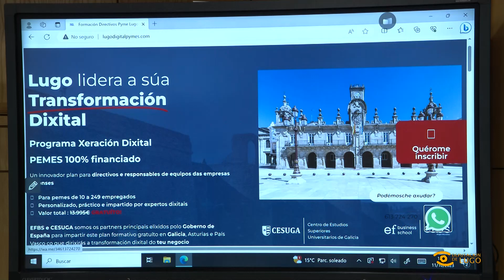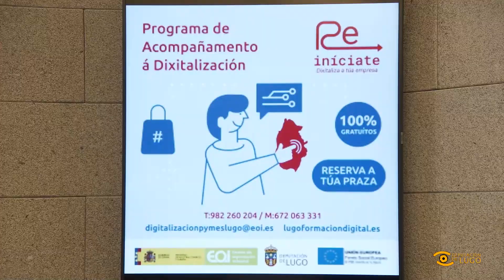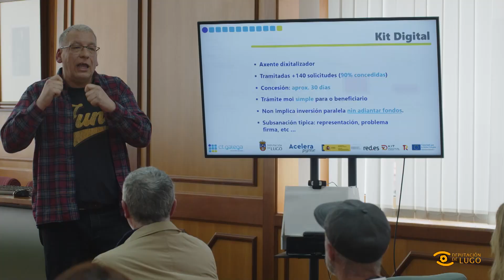Noticia de Lugo: Xeración Dixital PEMES en Lugo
🧑‍💻 Lugo acolle a presentación en Galicia do programa Xeración Dixital PEMES na Confederación de Empresarios de Lugo CEL

🤝 A Deputación de Lugo apoia este plan dirixido á transformación dixital das PEMES que financia o Goberno de España

Lugo acoge la presentación en Galicia del programa Xeración Dixital PEMES en la CEL. La Diputación apoya este plan dirigido a la transformación digital de las PYMES que financia el Gobierno de España